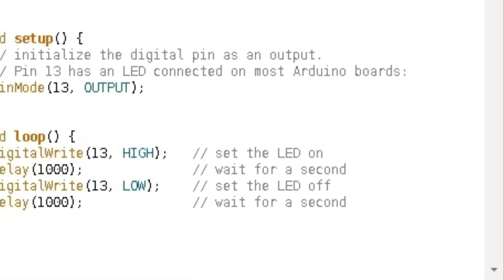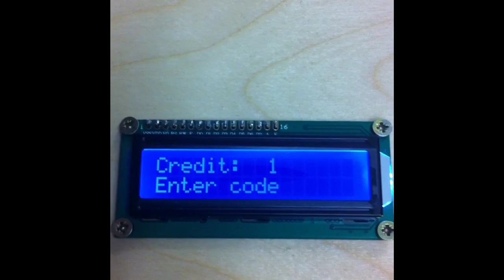Arduino/Pi Vending Machine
A vending machine built from different components connected to an Arduino and Raspberry Pi

Completed as part of CS413 - Embedded Systems class at the University of Strathclyde - Glasgow

January 2013

Elite Team One

David Menzies - Allan Watson - John Norrington - Patrick McCall - Peter Davies